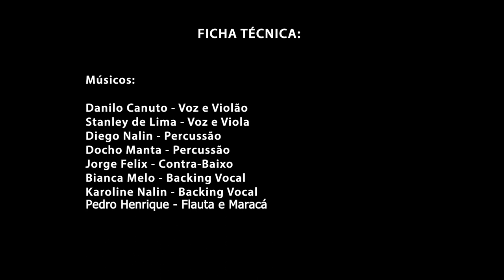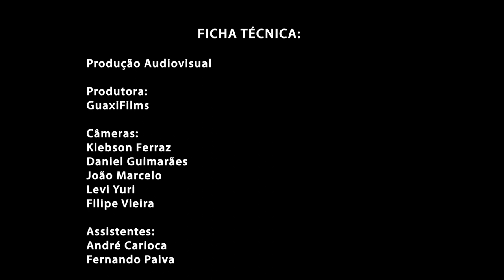Danilo Canuto Caboclo - Cantos da Ayahuasca e Jurema (ao vivo) na Aldeia Verde Lei Aldir Blanc 2020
Cantos e Rezos sagrados do universo da Jurema Sagrada , Ayahuasca e cultos Afroindígenas praticadas em terreiros e aldeamentos alagoanos.,
 Esse registro é resultado de uma pesquisa vivencial de anos dentro dessas culturas, estudando com Caciques, Pajés, lideranças indígenas e povos de matriz afro brasileira,
 O músico vem firmar em seu primeiro trabalho solo a força das matas, Louvando os seres encantados caboclos e a Rainha da floresta;    Imprimindo uma rica mistura de ritmos presentes na cultura brasileira com elementos do samba de coco, toré, do maracatu, e dos toques praticados nos terreiros, casas de rezo e centros espirituais que resistem e fortalecem as tradições dos povos indígenas originários e afro descendentes de nossa terra de Maçayó , Alagoas .
DVD da apresentacão musical gravado ao vivo na reserva Aldeia Verde Maceió para o edital Zailton Sarmento da Lei Aldir Blanc Alagoas 2020.

Músicas
1 - Jurema encantada - Danilo Canuto
2 - Gira de caboclo - Álvaro Lancellotti
3 - Caboclo Tupinambá - Thiago Tosh
4 - Sete caboclos - Deva Das Baul
5 - Seu tupinambá - Domínio público
6 - Caboclo - Danilo Canuto
7 - Sete flechas - Domínio público
8 - Força natural da terra - Clóvis Henrique

Ficha técnica
Músicos
- Danilo Canuto (voz e violão)
- Stanley de Lima (viola e backing vocal)
- Diego Nalin (percussão)
- Docho Manta (percussão)
- Jorge Félix (contrabaixo)
- Bianca Melo (backing vocal)
- Karoline Nalin (backing vocal)
- Pedro Henrique (flauta, maracá e backing vocal)

Produção musical
- Danilo Canuto

Produção executiva
- Ayodhya Ramalho
- Camila Torres
- Eunícia Maria

Participação especial (dançarinos)
- George Olicino
- Juliana Lima

Fotos
- David Toledo

Som
- Brebal

Produção audiovisual
- Produtora Guaxifilms
Câmeras
- Klebson Ferraz
- Daniel Guimarães
- João Marcelo
- Levi Yuri
- Filipe Vieira
- Assistentes
- André Carioca
- Fernando Paiva

Gravado em 7 de novembro de 2021, na Aldeia Verde, Maceió - Al